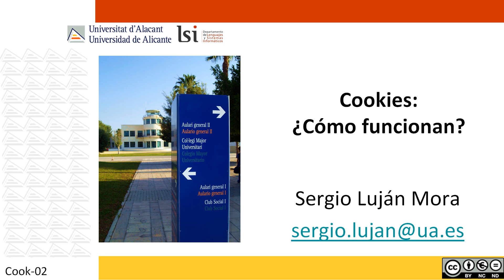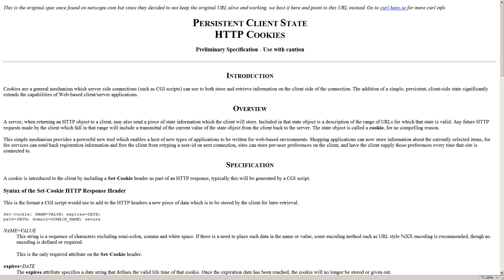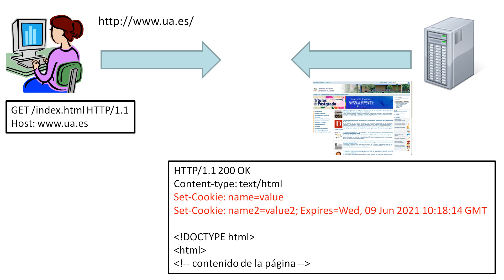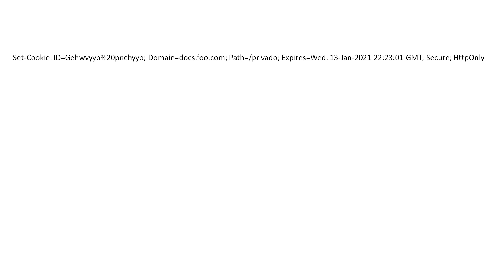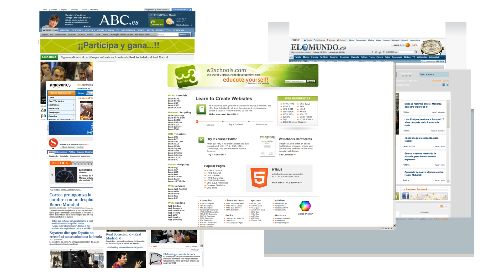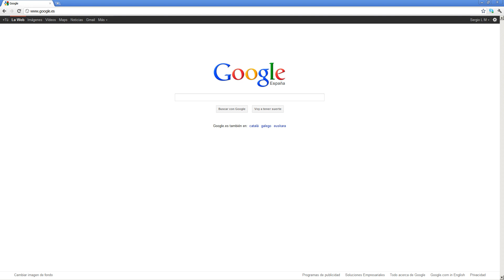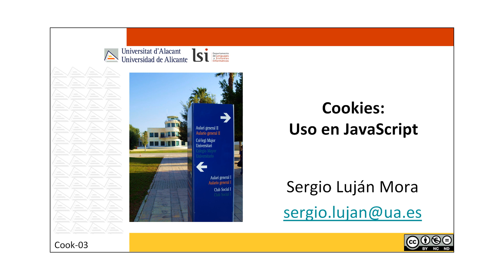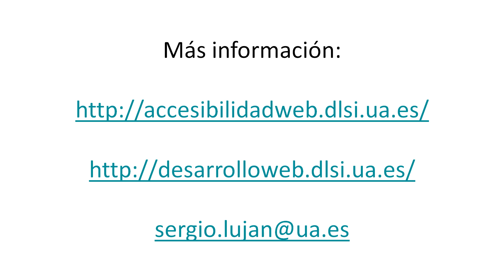Cookies: ¿Cómo funcionan?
¿Cómo funcionan las cookies?:
- JavaScript: document.cookie
- PHP: setcookie() y $_COOKIE
- RFC 6265 HTTP State Management Mechanism